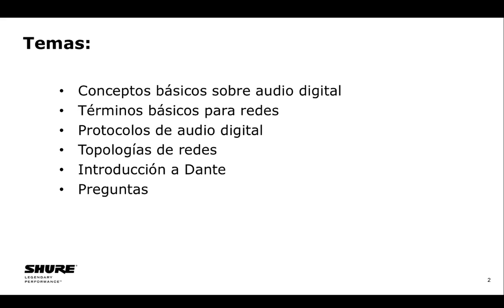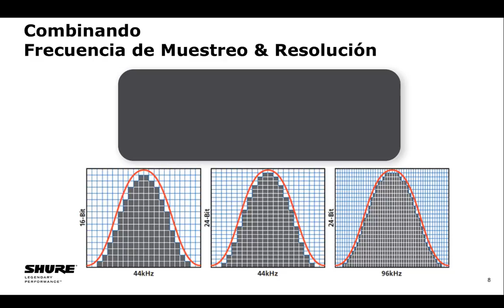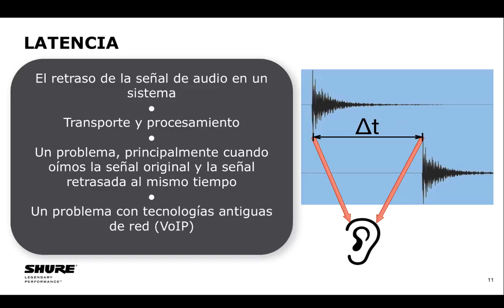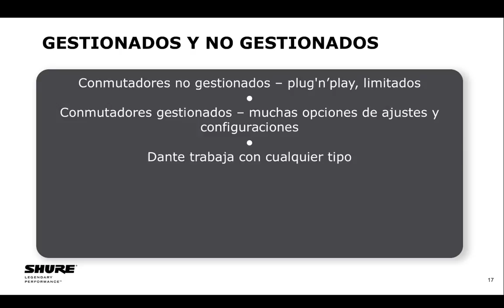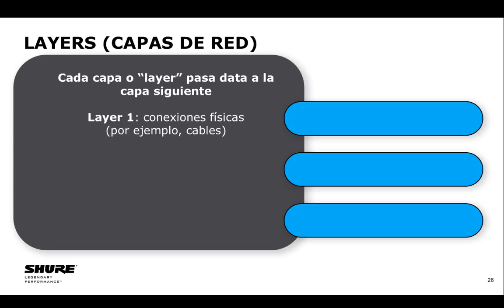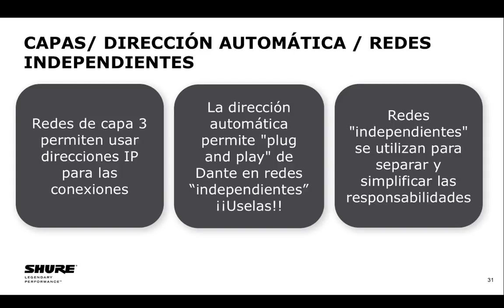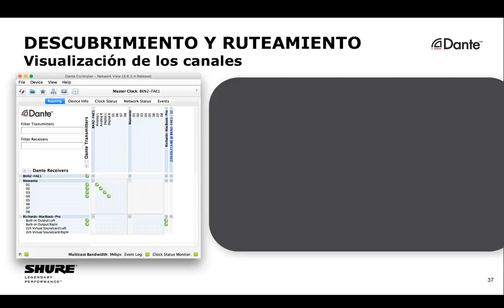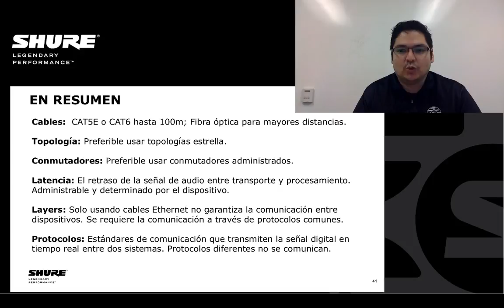Seminario Web de Shure - Audio Digital, Redes y Dante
El audio digital es una realidad que ya está presente en ambientes de sonido y en eventos así como en instalaciones fijas en ambientes corporativos. Para entender como integrar y sacar el máximo provecho de las tecnologías digitales de audio a través de red, necesitamos entender los protocolos, tecnologías y conceptos básicos para aclarar muchas dudas sobre este tema.

Inscríbase aquí para aprender:
Sistemas de red
El protocolo Dante
Dante Controller
Dante Virtual Soundcard